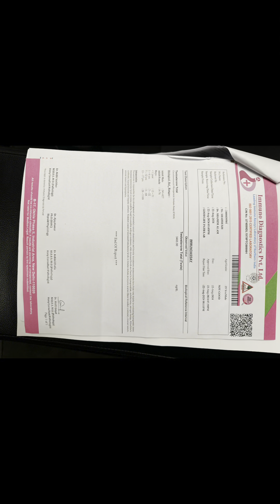Jane Shahrukh Pathan ka testosterone level 3460 !! Only WhatsApp call -8279850317